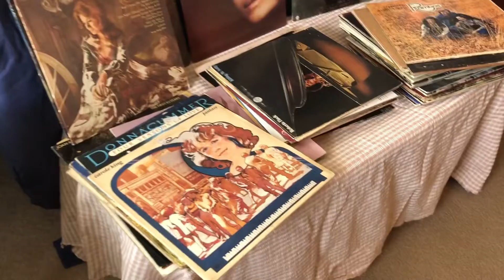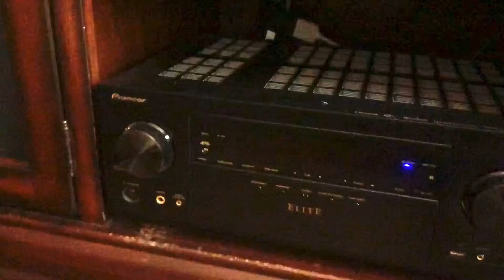Estate Sale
South San Antonio